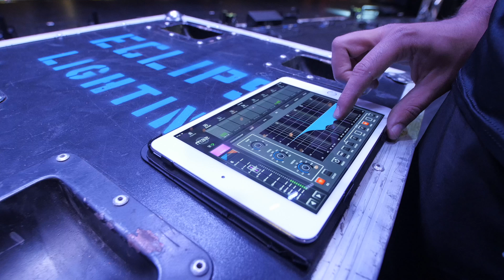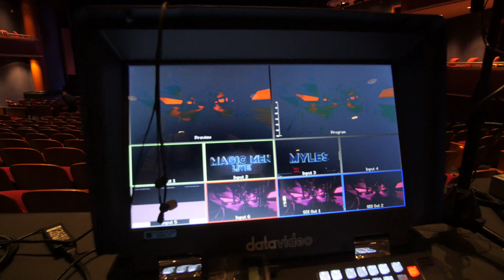OUR FIRST DAY BACK ON TOUR! | BTM S2:E1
SEE US LIVE ON TOUR!

Just a group of guys that travel, take our clothes off, put smiles on faces, have fun and try to stay out of trouble... For the most part.